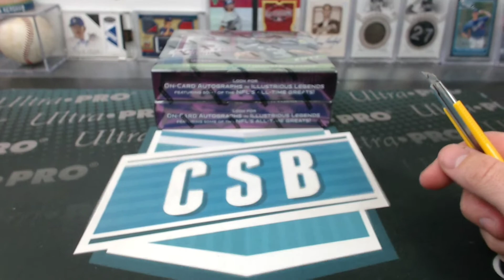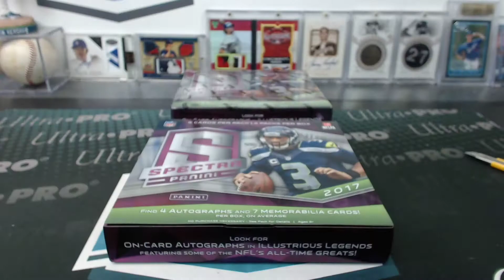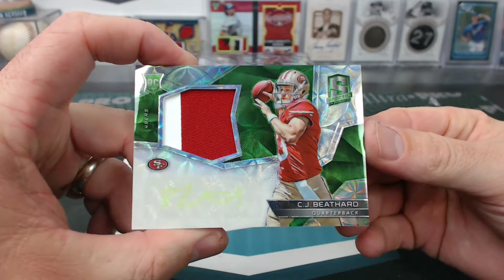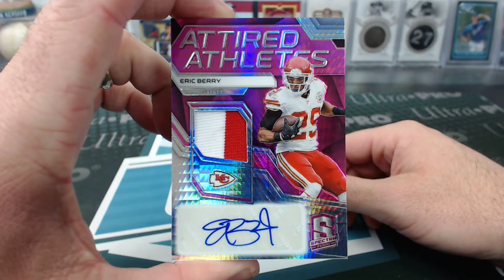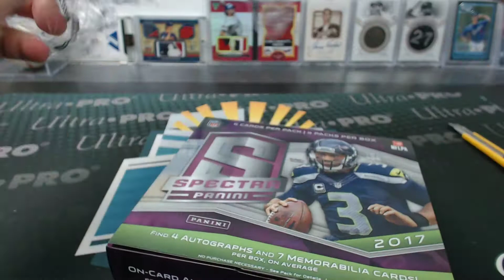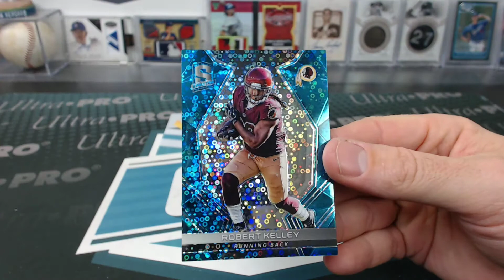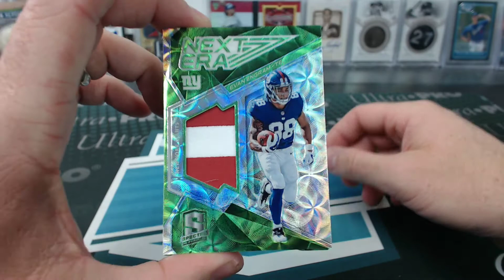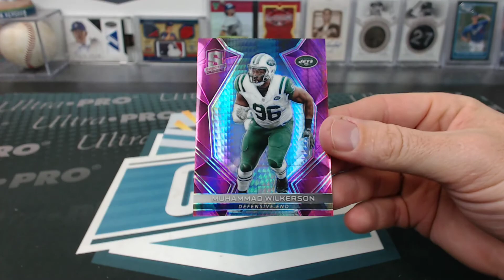2017 Panini Spectra Football Dual Box Break #15